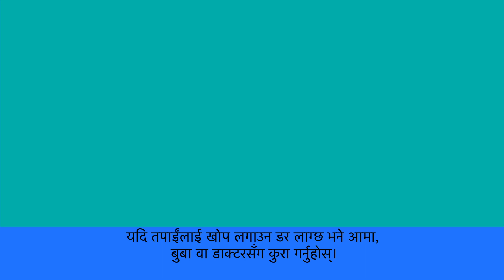COVID-19 vaccination animation - Children aged 5 to 11 years (Nepali)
COVID-19 vaccination animation, in Nepali, for children aged 5 to 11 years.